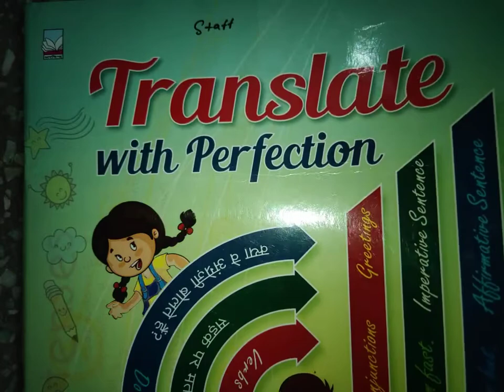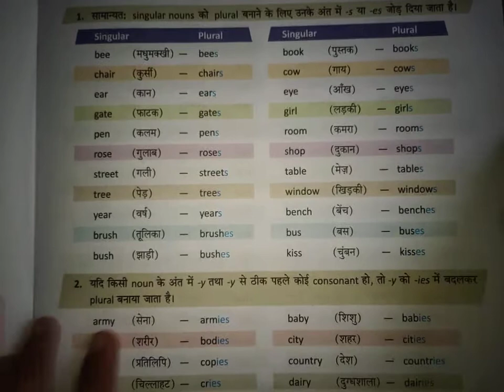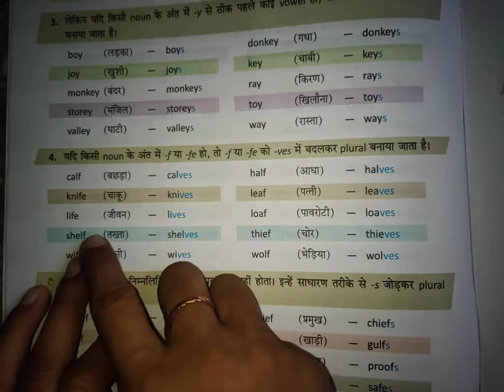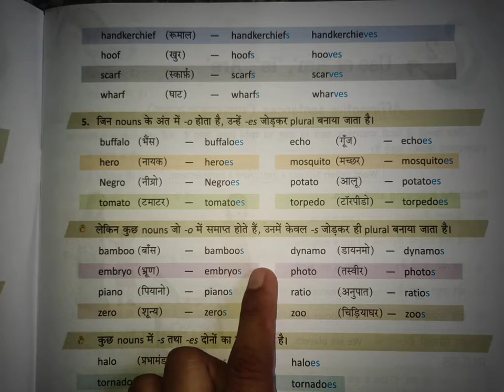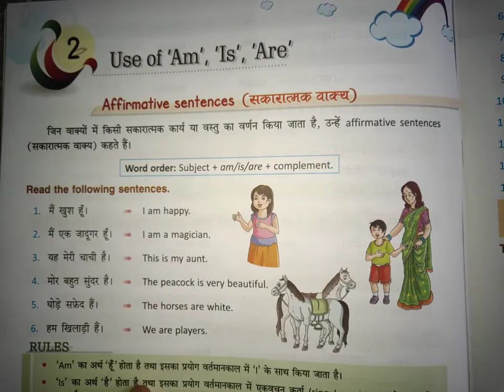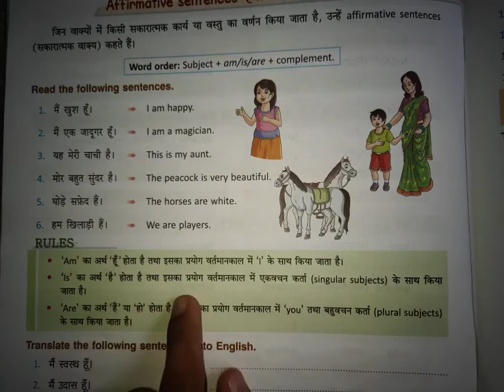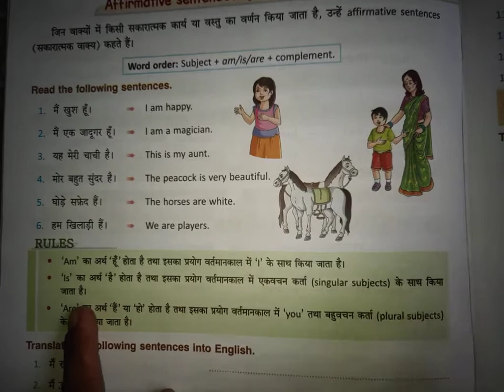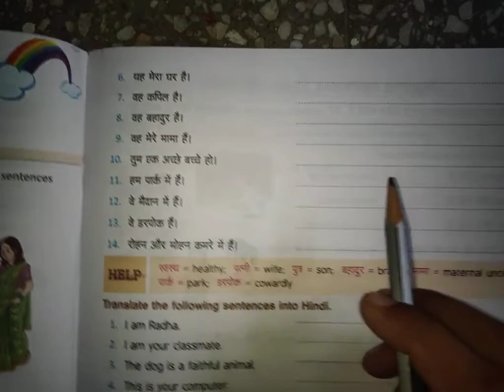Class-3 ENGLISH TRANSLATION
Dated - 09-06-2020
TRANSLATE WITH PERFECTION
CHAPTER-2 Exercise-1